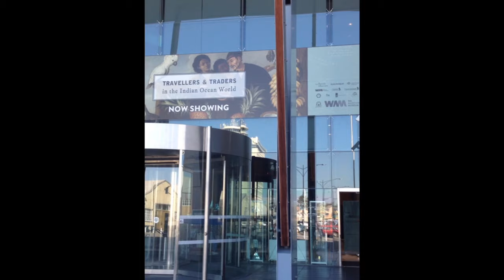John Bannister Duo Performing at The Maritime Museum Fremantle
John Bannister trio [The Charisma Brothers] Performing Jazz at The Maritime Museum Fremantle for the AKUWA 6 Conference 28/11/2016.

Contact the JBCBs on 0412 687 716